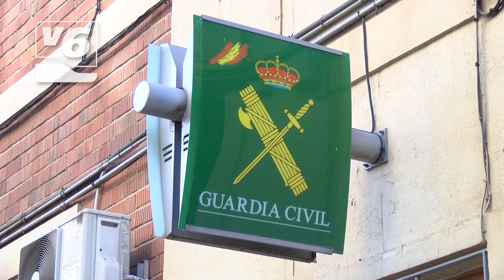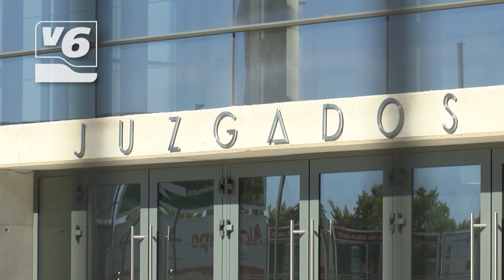Detenida una agente de Guardia Civil por custodiar de forma ilícita 8 kg de hachís en el cuartel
La detenida ha ingresado en prisión, como presunta autora de un delito de tráfico de estupefacientes. Encontraron en el trastero de la Comandancia un alijo de drogas de forma casual tras una revisión por humedades.